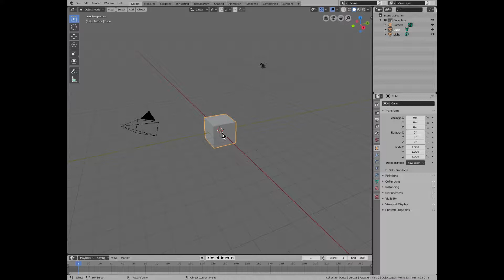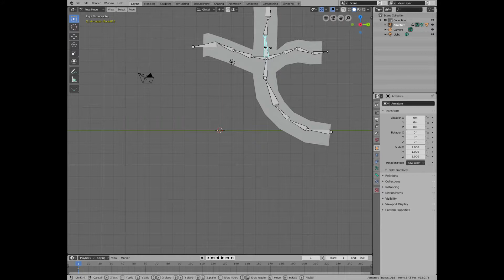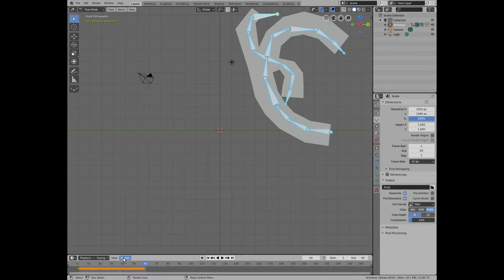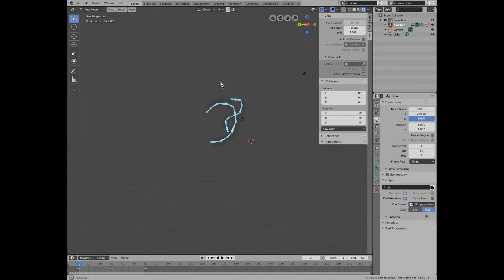[Blender 2.8] Armature super quick test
Super quick skeleton test with Blender 2.8